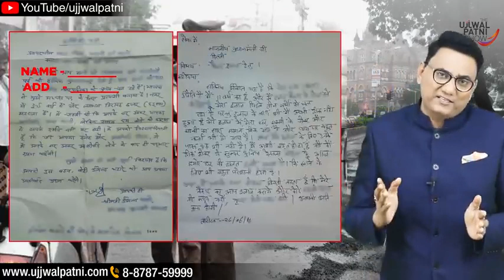border ke sainikon with rakkhi#viral rain 🔥